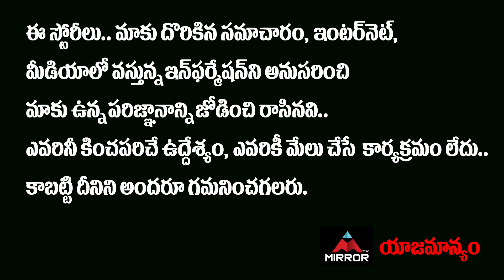Folk Singer Padmavathi Singing Chitu Chitu la Bomma Bathukamma Song | Folk Singer Mounika | MirrorTV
Folk Singer Padmavathi Singing Chitu Chitu la Bomma Bathukamma Song | Folk Singer Mounika